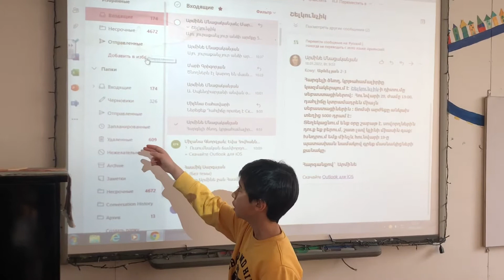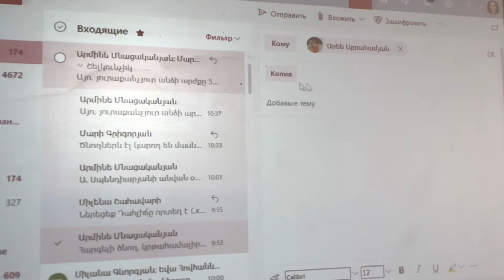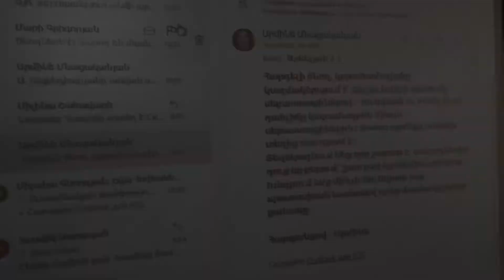Էլեկտրոնային հասցեի գործածում